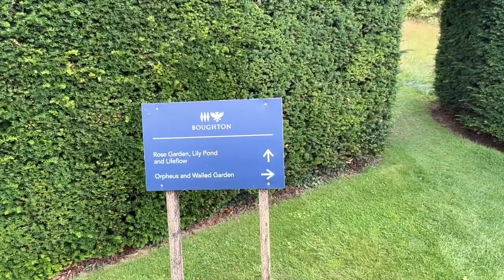Explore the English Versailles - Boughton House | Home of the Dukes of Buccleuch and Queensberry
Boughton House - Explore the English Versailles
Boughton House is a country house about 3 miles north-east of Kettering off the A4300 road near Geddington in Northamptonshire, England.
The 1st Duke Of Montagu:
Boughton House as it stands today is largely the work of Ralph Montagu, later 1st Duke of Montagu, who inherited what was then a simpler Tudor building, in 1683.
Montagu had been an English ambassador to France, and he was keen to bring French beauty and style to an English landscape. He expanded his home using contemporary French architectural influences and the resulting masterpiece is often referred to as ‘The English Versailles’.
2nd Duke of Montagu
His son, John, 2nd Duke of Montagu, was passionate about the landscape and made grand changes to the gardens. His new landscape covered 100 acres, with water features, splendid vistas and tree-lined avenues.
What was once a simple Tudor manor, with a Great Hall at its heart, was now a palatial residence on the scale of the most splendid in the country.
After the death of the 2nd Duke, the House passed through the female line to noble families whose main residences were elsewhere. The Dukedom of Montagu became extinct and for two centuries, the House ‘slept’.
However in the 20th century it once again became a beloved family home, the residence of the Duke of Buccleuch and Queensberry, a descendant of the Montagus.
Today, the House continues to be a great favourite of visitors looking for peace, elegance and the expression of man’s pursuit of cultural excellence.
Boughton has featured in history and arts programmes, such as Treasure Houses of Britain, presented by Selina Scott and an American Aristocrat’s Guide to Great Estates: as well as appearing in the Oscar winning Les Misérables.